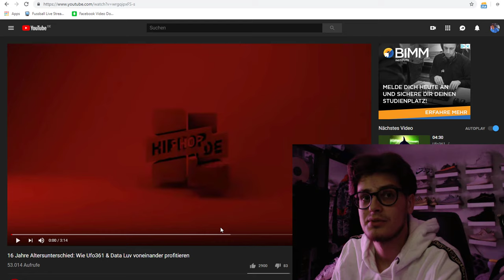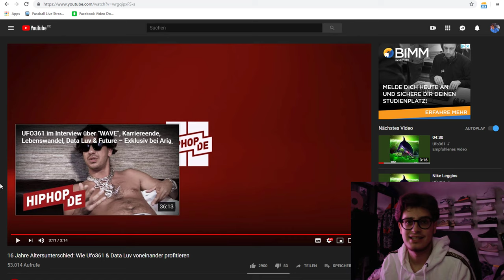16 Jahre Altersunterschied! Wie Ufo361 & Data Luv voneinander profitieren | 3 Min Interview Reaction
•Mein Instagram: JayDeanOfficial